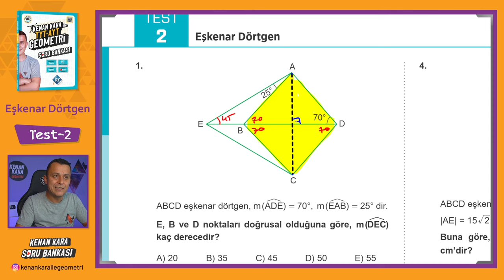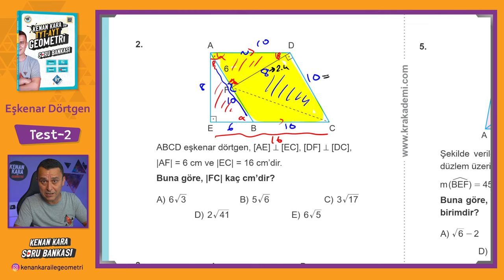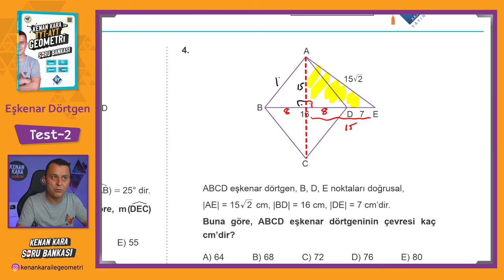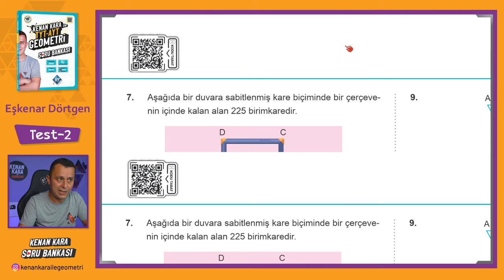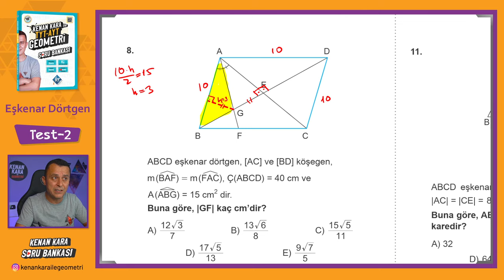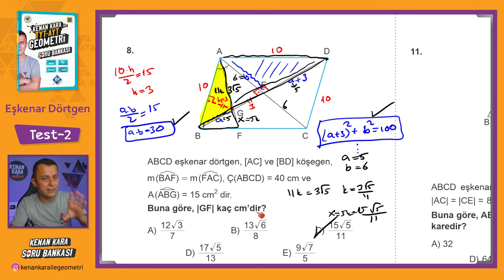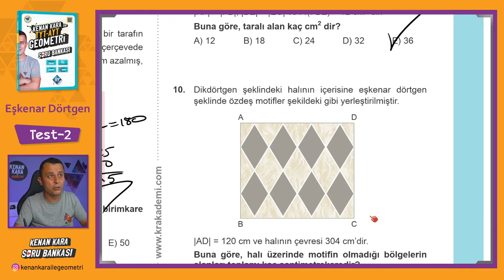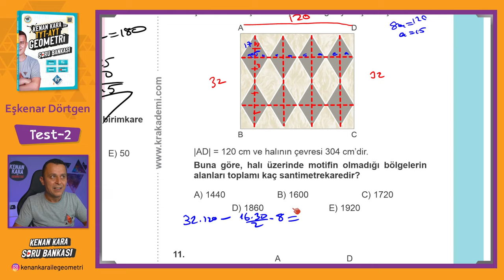Eşkenar Dörtgen | TEST-2 | SORU BANKASI | Kenan Kara ile TYT-AYT Geometri Soru Bankası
Kenan Kara ile TYT-AYT Geometri Soru Bankası kitabında Eşkenar Dörtgen konusundaki Test-2 çözümü

📄Tanıtım ve İnceleme PDF: